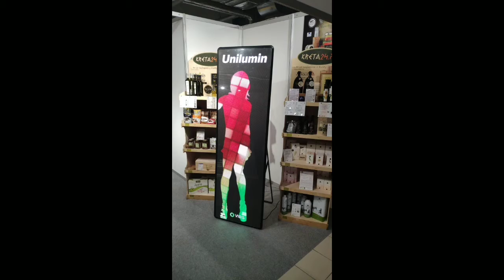Bioexpo przygotowania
Bio Expo ekspozycja aranżacja